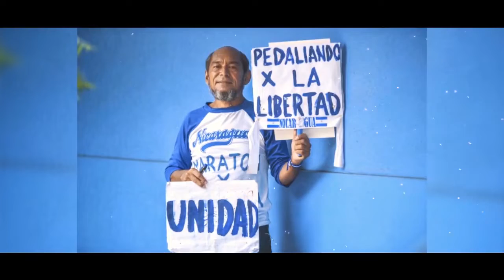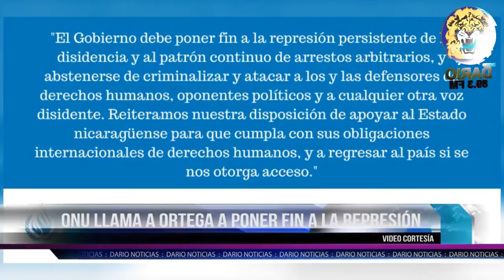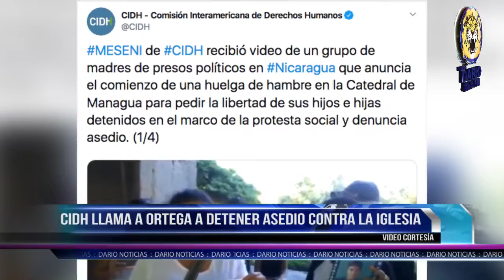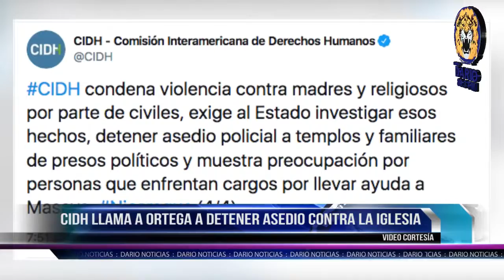NOTICIAS LIVE MARTES 19 DE NOVIEMBRE 2019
🔴 TITULARES

✅ Comisión de la OEA sobre Nicaragua: “hay alteración al orden constitucional”

✅ Ortega premia a Avilés con cinco años más en el ejército de Nicaragua

✅ Estudiantes de la UCA: “La iglesia se respeta”